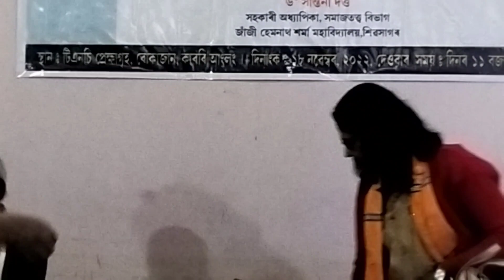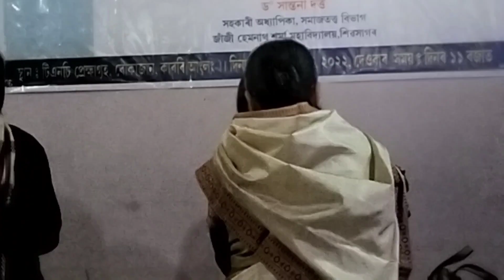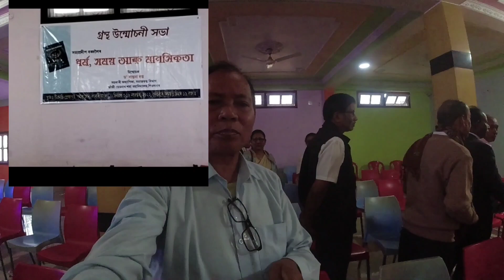উন্মোচন ; গ্ৰন্থ উন্মোচন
উন্মোচন, গ্ৰন্থ উন্মোচন। সত্যপ্ৰদীপ বৰদলৈ দেৱৰ গ্ৰন্থ "ধৰ্ম, সময় আৰু মানসিকতা" উন্মোচন ১৮/১২/২০২২ তাৰিখে কৰা হয়।